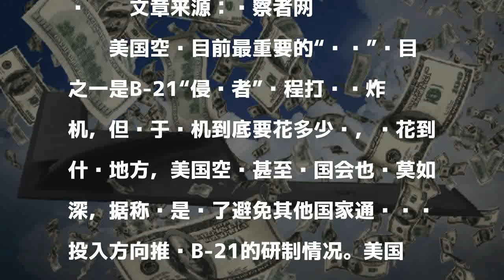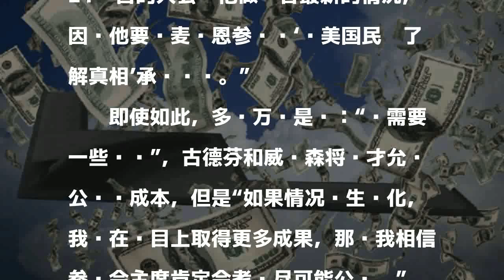美军：B-21轰炸机的项目成本继续保密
發表評論評論如下。